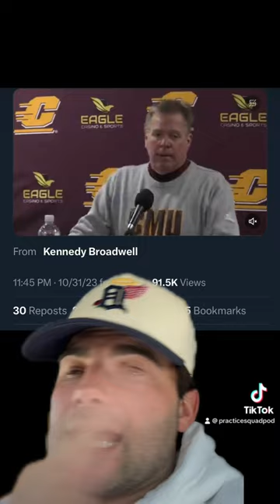IS THIS REALLY CONNOR STALLIONS ON THE CMU SIDELINE? I THINK YES.. HERE’s WHY!